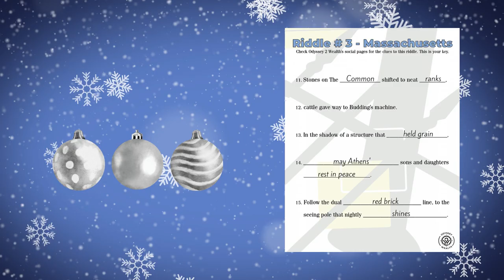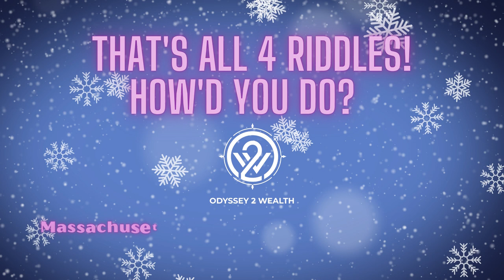Try MA Riddles #3 & #4 - 2021 Holiday Season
MA Odyssey was a success! Skilled treasure hunters solved within the first 2 Riddles. These are the last 2 Riddles that were not made public until now! Try your hand at solving the riddles too. See the location answer on our IG, Facebook or Twitter company page. Few more Odysseys left this 2021 Holiday Season, with more to come next year! Find your treasure with an Odyssey 2 Wealth treasure hunt!